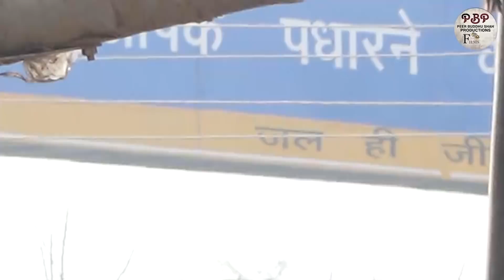Harf Cheema : Patshah Live At (Tikri Border) Kisan Ekta Zindabad | Live Show Harf Cheema Part 2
This Is Official Channel Of Punjabi Folk Singer "Harf Cheema"
This Channel Make For Live Video And Other Events Broadcast For You.